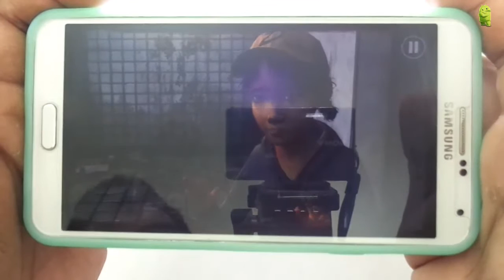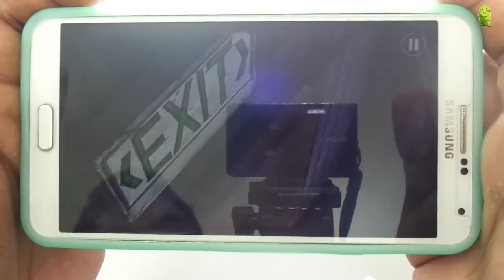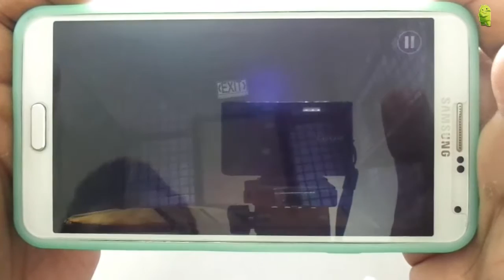Top 10 Horror Games for Android/iPhone 2015 (HD)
Here we have top 10 horror games for android & iPhone lovers, hope you all like the video.

Game list:
1. The Walking Dead: Season Two
2. Dead Trigger 2
3. Dead Target: Zombie
4. Zombie Roadkill 2D
5. Zombie Tsunami
6. Stupid Zombies
7. Zombie Smasher
8. Zombie Highway
9. Zombie Killer
10. Zombie Frontier

android horror game
android horror games
android horror games 2014
best android horror games
best horror android games
best horror game android
best horror game for android
best horror games android
best horror games on android
game horror android
game horror di android
game horror untuk android
horror android game
horror game for android